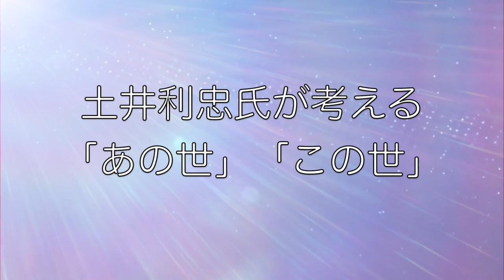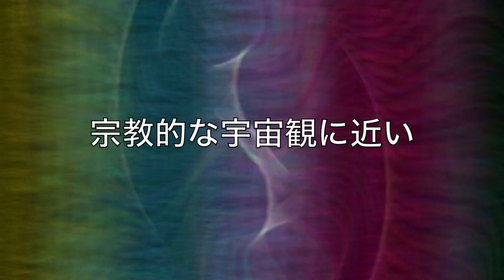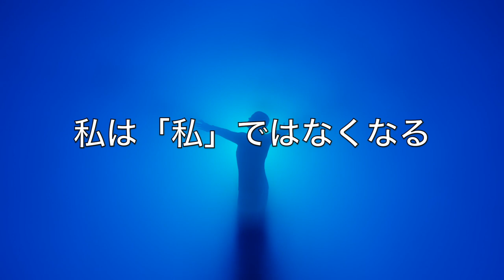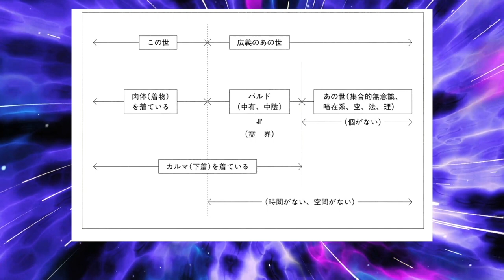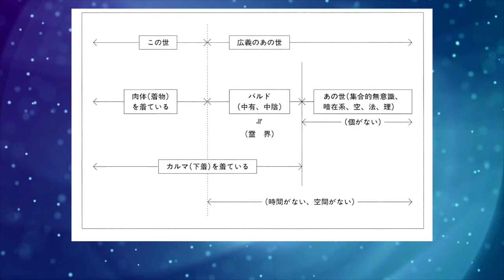天外伺朗（土井利忠）氏が考える「あの世」と「この世」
この動画は土井利忠（天外伺朗）氏の考える「あの世」「この世」についてです

参考文献
天外伺朗『「超能力」と「気」の謎に挑む　〈宇宙のしくみ〉の根本原理に迫る』講談社　1993年
天外伺朗『理想的な死に方　「あの世」の科学が死・生・魂の概念を変えた! 』徳間書店　1996年
天外伺朗『意識学の夜明け　夢と仏教とニューエイジ』風雲舎　1997年
天外伺朗『般若心経の科学　「276文字」の中に、「21世紀の科学」を見た』祥伝社　1997年
天外伺朗『宇宙の神秘誕生の科学　生まれる命が地球を救う』PHP研究所　1999年
天外伺朗『宇宙の根っこにつながる人びと　新時代を拓く先覚者たち』サンマーク出版　1999年
天外伺朗『「あの世」と「この世」の散歩道　いかに生き、いかに往くか』経済界　2001年
天外伺朗/瀬名秀明『心と脳の正体に迫る 成長・進化する意識、遍在する知性』PHP研究所　2005年
天外伺朗『宇宙の根っこにつながる瞑想法「改訂版」』飛鳥新社　2005年

今回は、天外伺朗のペンネームで知られる土井利忠氏が考える「あの世」と「この世」についてお話したいと思います。土井利忠氏は、兵庫県出身の技術者・経営者であり、「ホロトロピック・ネットワーク」代表です。1964年、東京工業大学電子工学科卒業後、ソニーに入社し、デジタル・オーディオ技術、エンタテインメントロボット「AIBO」「QRIO」の開発などを手がけたことでも知られています。

まず、土井利忠氏が考える「あの世」の実態についてです。土井利忠氏は、精神世界へ興味をもった入口はサイエンスであったと語っており、1984年に筑波大学で開かれた「科学技術と精神世界－東洋と西洋の対話」というタイトルの国際シンポジウムの詳細な記録を手渡された際、物理学者のデイヴィッド・ボームが、素粒子の不可解な振る舞いを説明するために提示した「ホログラフィー宇宙モデル」に接しました。そして、それが宗教的な宇宙観に近い事を知ったのがその発端であったといいます。
「ホログラフィー宇宙モデル」では、「この世」（ボームが言う明在系（explicate order））の全ての物質、生物も無生物も、人間の精神も、時間も空間も、全てが一体として「空としてのあの世」（ボームが言う暗在系（implicate order））にたたみ込まれており、分離できないといいます。
また、デイヴィッド・ボームの定義した暗在系とカール・グスタフ・ユングの提唱した集合的無意識は、かけ離れた概念であるように見えますが、我々の知覚できない「もうひとつの世界」の存在、分割できないひとつの宇宙、時間の超越、「東洋哲学」との類似性等、驚く程の共通点があり、それらを含めて「あの世」と呼んでいます。それらの記述内容の違いを、富士山を東から見て記述するか北から見て記述するかの違いにたとえています。そして、仏教界での「空」に関する解釈との類似性や「あの世」には「時間がない」（その存在の仕方が「時間」を超越している）事も指摘しており、土井氏が定義した「あの世」では「私」は「わたし」ではなくなる（「わたし」は「あなた」であり、全てのものが渾然一体となってたたみこまれている）という点で「個」が消滅する事を主張しています。また、「あの世」の特性で集合的無意識からもホログラフィー宇宙モデルからも導けないものとして、「愛」（宇宙が全体としてひとつの生命体であり、その基本が無条件の愛であること）を挙げており、この点は宗教の方がはっきり謳っているといい、仏教でいう「仏性」に通じているといいます。そして、土井氏は「あの世」と「この世」の関係を「電磁界」と「テレビ画像」のたとえでしばしば表現しています。

続いてバルドについてです。土井利忠氏は、巷ではバルドのことを「あの世」と呼ぶ傾向がある事を指摘しています。そして、死んだ後（肉体を脱いでも）、まだ個が残っているのがバルドであり、カルマを脱いで個がない状態を「あの世」として区別しています。「この世」と「バルド」と「空としてのあの世」は別の状態のように見える一方、「空としてのあの世」は常に我々の中に存在し、その上に「バルド」、更にその上に「この世」が存在するとしています。
土井氏は「あの世」は、無条件の愛にあふれた世界であるとしており、そこからセパレーションが起きて「個」が生じ、「この世」に出てくると捉えており、セパレーション感覚が人生のあらゆる苦しみの源泉になるといいます。 空としてのあの世に、時間が存在しない事を主張していますが、バルド時間については、カルマを着たとたんに時間という概念が発生する可能性を指摘しており、臨死体験におけるパノラマ視現象の存在や近代物理学の四次元時空を持ち出してバルドには時間が存在しないという仮説を立てています。